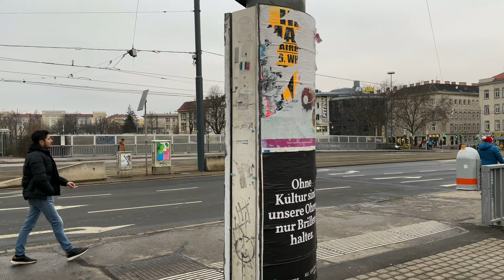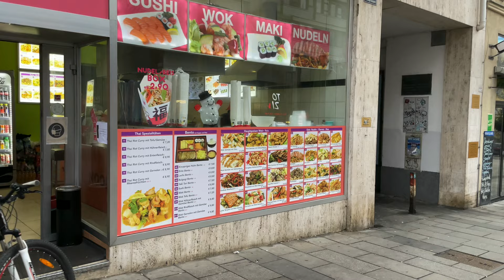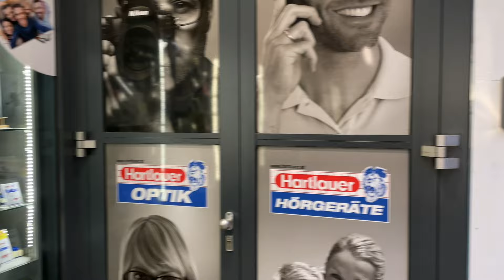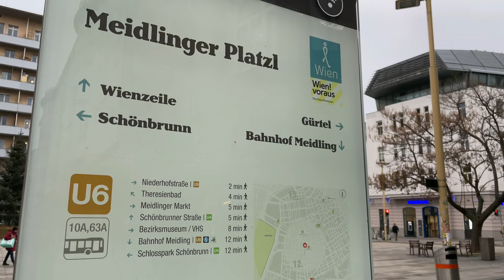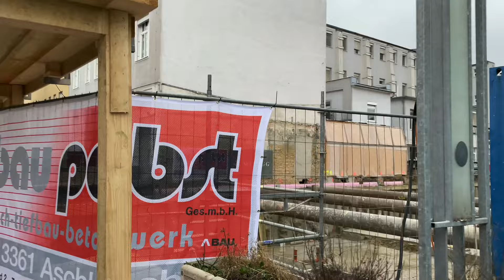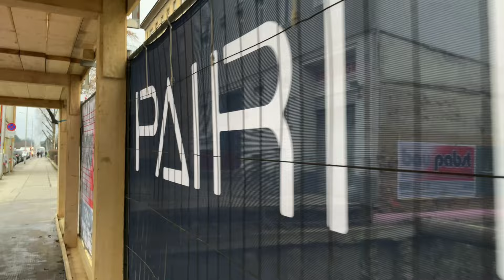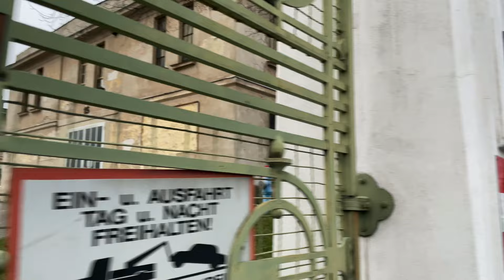Vienna Walk Exploring the 12th District (Meidling), 4K - City Ambience - ASMR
This time I am walking in the 12th district of Vienna called Meidling . The town, founded in the 12th century, was divided into the municipalities of Obermeidling and Untermeidling in 1806, which were incorporated into Vienna in 1890/1892. Meidling is located southwest of the city center and it is a so-called working class district. Of course, my video only shows a fraction of the district and more videos from Meidling will follow. As I have already written several times, I would of course also like to show the "real" Vienna, away from the usual tourist routes. Meidling has 97,078 inhabitants who live over an area of 8.16 km². My walk is concentrated on Meidlinger Hauptstrasse, Ruckergasse and Hohenbergstrasse. Hopefully you enjoy this video too. :)

Air temperature: 5 °F / 41 °F

Stay safe!